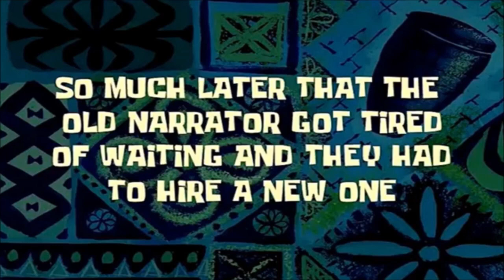Unleashing Chaos: Hilarious Moments with The Vexed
Get ready for a comedic extravaganza as we dive into the unforgettable gaming moments with The Vexed in Rainbow 6 Siege, Sea of Thieves, and Overwatch 2! Join us for a laughter-filled journey through these beloved games, as The Vexed showcase their unique blend of mischief, camaraderie, and hilarious gameplay.

In this uproarious video, witness The Vexed as they navigate the intense battlegrounds of Rainbow 6 Siege, set sail on epic pirate adventures in Sea of Thieves, and unleash chaotic battles in Overwatch 2. With their infectious laughter, uncanny ability to find humor in every situation, and their knack for turning even the most serious games into uproarious playgrounds, The Vexed is a force to be reckoned with.

Get ready to immerse yourself in the chaos and hilarity of Rainbow 6 Siege, Sea of Thieves, and Overwatch 2 in our "Unleashing Chaos: Hilarious Moments with The Vexed" video!